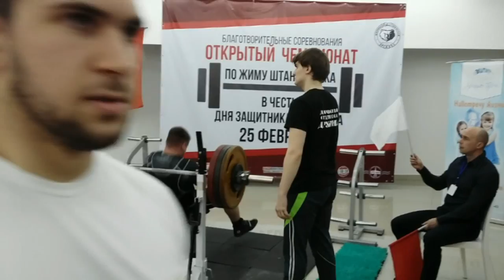Панфилович Илья. Жим 150кг Петрозаводск 25.02.17